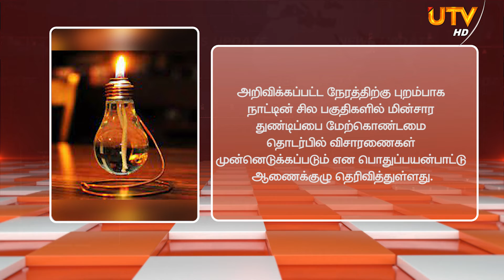🔴 News Update | 22.02.2022 | 04.00 PM